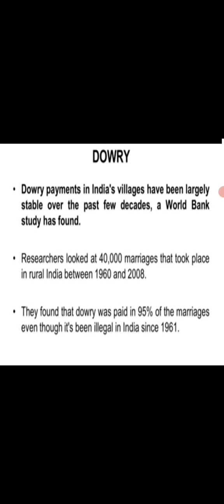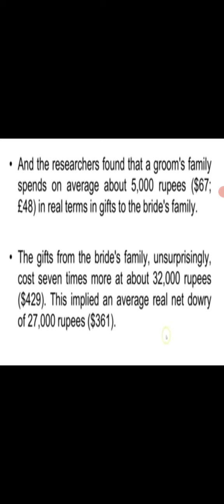Indian dowry payments remarkably stable, study says